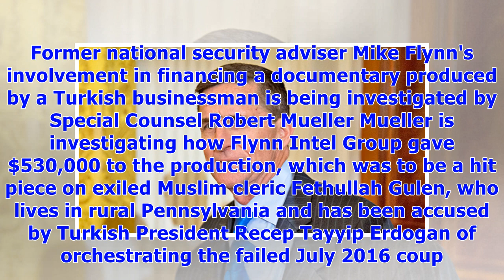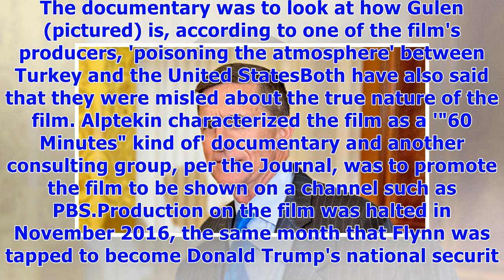Robert mueller investigates mike flynn over turkey documentary